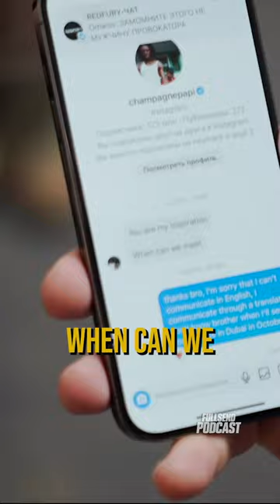😱 HASBULLA Left DRAKE On Read!